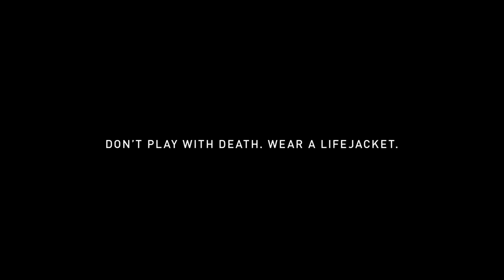The Lifesaving Society - Don't play with death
Agency  : Lg2
Campaign : Don't play with death
Advertiser : The Lifesaving Society
Brand  : The Lifesaving Society
Length  : 30 Seconds
Posted   : Jun 18, 2024

In this Movie Ad we’ll walk you through:
The "Don't play with death" campaign by the Lifesaving Society, created by Lg2, aims to raise awareness about the critical importance of wearing personal flotation devices (PFDs) while boating.

TIMESTAMPS :
00:00 The Lifesaving Society - Don't play with death
Plot :
A boater enjoying a sunny day on the water, moving rhythmically to upbeat music. Suddenly, the scene shifts to a dramatic portrayal where the boater is seen literally "playing" with a personified figure of death, who is portrayed as playful yet menacing. The contrast between the cheerful music and the grave scenario underlines the absurdity and danger of boating without a PFD.